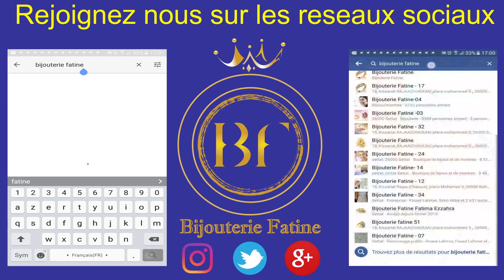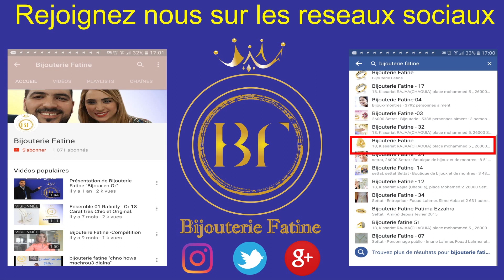Chaine 26 en Or 18 Carats